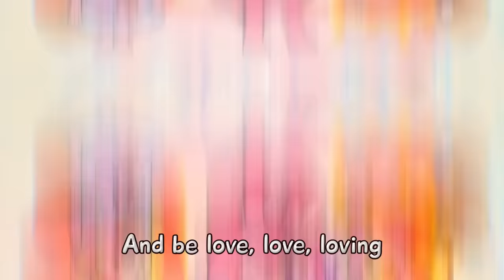Baby Potty Training Song | Let's Get Dressed | Songs for Kids by Toonlanad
Hi kids! 😻
Sometimes you want potty while playing!  🤪
Our hereos will show you what to do in such a situation 😅
Watch the video and sing with us together 🎤

Lyrics:
Verse 1:
So many things to do. So many games I wanna play
I am so busy playing every day!
Oopsie, there is something wrong
I feel uncomfortable.. And the feeling is getting strong
Run!

Chorus:
There we go. Put pants down
And now we're done! Now we're done!
We can play and have some fun!
We can jump and hop and run!

Verse 2:
I'm eating a candy. It is so tasty and yummy
Yummy-yummy in my tummy
Run!

Verse 3:
I'm watching a cartoon. Bolting my ice-cream spoon by spoon
I hope it will not finish soon!
Run!

Verse 4:
I'm walking with my friends. We're playing snowballs in the yard
We're having no time to be bored!
Run!